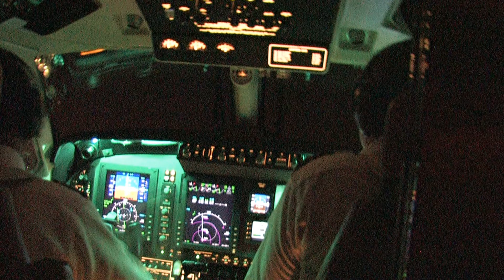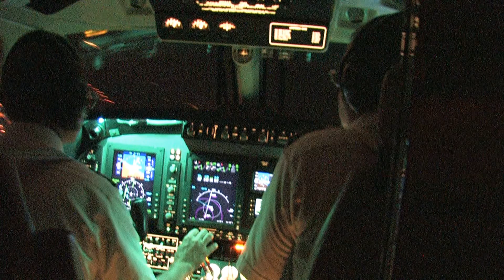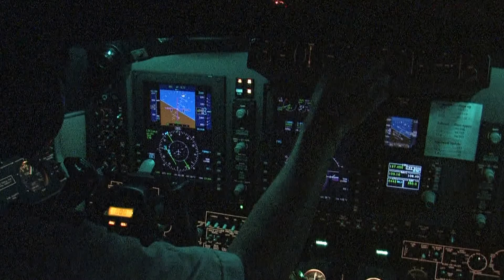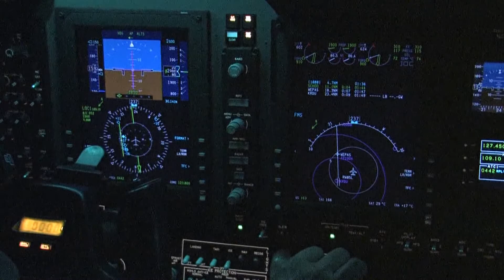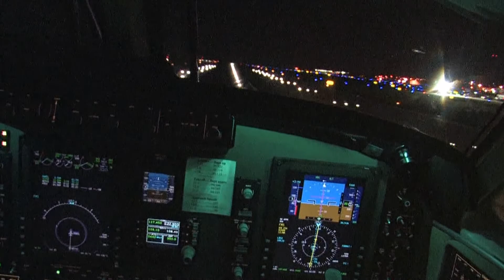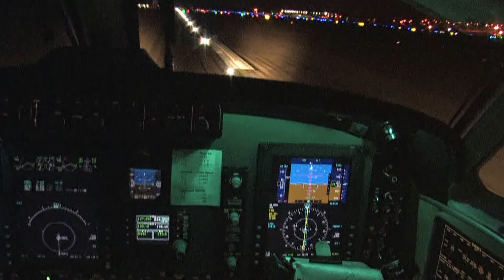Flight Check of LED Runway Lights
This video shows the difference between the LED runway centreline and TDZ lights versus the incandescent runway edge lighting,